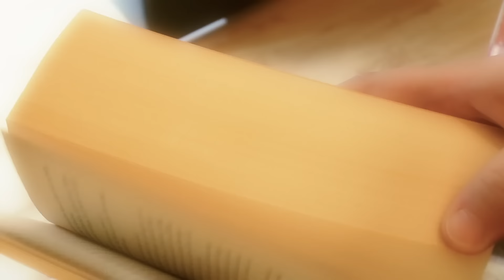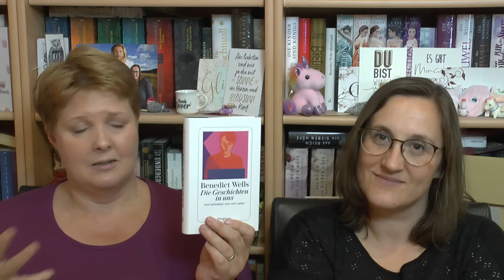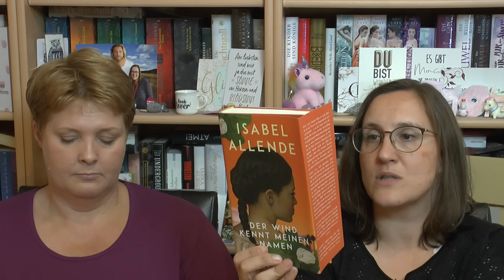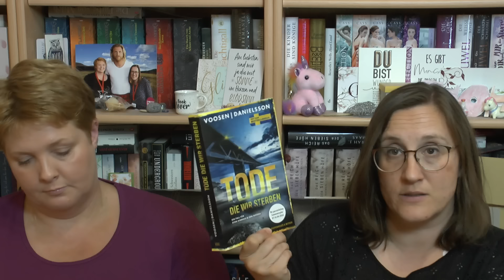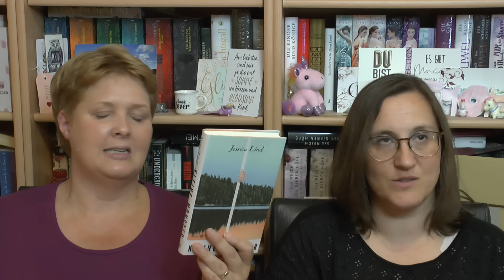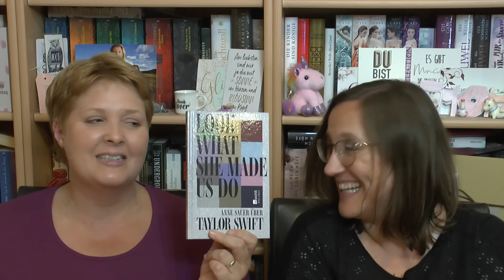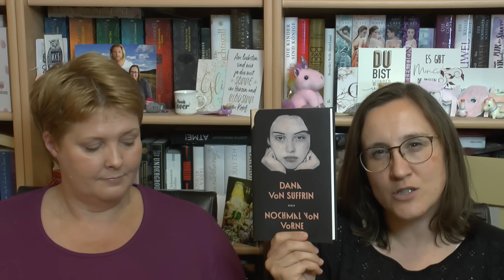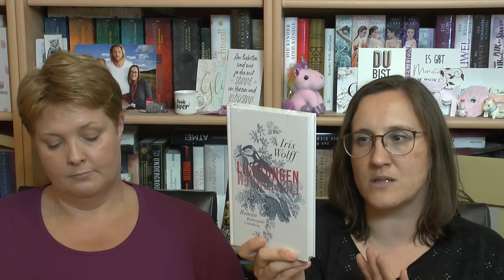Neuzugänge August 2024/ Was durfte neu ins Regal einziehen?/Eskalation muss auch mal sein...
Heute zeigen wir euch die neuen Buchschätze aus dem Monat August, und wir stellen wieder fest es gibt einfach zu viele tolle Geschichten da draußen. ;-) Viel Spaß beim Zuschauen und liebe Grüße von Meike und Anja!

Zeitstempel:
00:00 Outtakes.. ein bissl was zum Schmunzeln
01:55 "Die Geschichten in uns" von Benedict Wells
03:11 "Der Bademeister ohne Himmel" von Petra Pellini
04:54 "Man sieht sich"  von Julia Karnick
05:51 "Der Wind kennt meinen Namen" von Isabel Allende
07:30 "This could be love" von Lilly Lucas
09:43 "Tode, die wir sterben" von Voosen und Danielsson (Rezensionsexemplar)
11:18 "Kleine Monster" von Jessica Lind
13:06 "Hamlet" von William Shakespear
14:08 "Look what she made us do" von Anne Sauer
15:41 "Die schönste Version" von Ruth-Maria  Thomas
17:45 "Nochmal von vorn" von Dana von Suffrin
18:58 "Hey Guten Morgen, wie geht es dir?" von Martina Hefter
19:57 "Lichtungen" von Iris Wolff
21:08 "Vierundsiebzig" von Ronya Othmann
22:57 Was ist bei euch eingezogen?